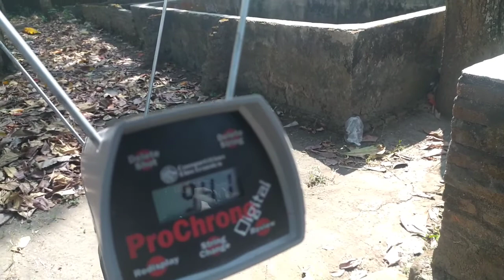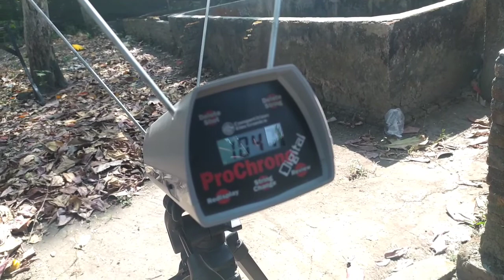TES FPS SENAPAN ANGIN PCP RUGER BLACK ARMY MARAUDER Od 25 KLASIK | POWER SANGAT MUMPUNI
TES FPS SENAPAN PCP RUGER BLACK ARMY MARAUDER Od 25 KLASIK | POWER SANGAT MUMPUNI

Di video kali ini kami berkesempatan untuk TES FPS SENAPAN PCP RUGER BLACK ARMY MARAUDER Od 25 KLASIK | POWER SANGAT MUMPUNI

- SEMOGA BERMANFAAT -

Info lebih lanjut hubungi kami di  :

untuk info produk TERUPDATE & HARGA TERBAIK/konsultasi,yuk sapa kami di wa : 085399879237 (DIL) atau klik link ini